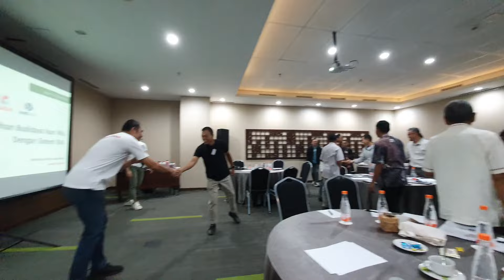Sistem RAS Ikan Nila - Mini Vlog Pelatihan Sistem RAS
Sistem RAS Ikan Nila - Mini Vlog Pelatihan Sistem RAS. Intip keseruan pelatihan sistem RAS yang kami adakan, mulai dari persiapannya, pelatihannya, hingga mengunjungi farm NilaKu ID untuk melihat aplikasi langsung sistem RAS di semua kolam-kolam NilaKu ID.

NilaKu ID menerima jasa pembuatan sistem RAS, mulai dari skala kecil hingga skala besar, untuk yang berminta bisa menghubungi kami di 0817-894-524.

NilaKu ID juga menyediakan pelatihan budidaya ikan nila dengan sistem RAS, pendaftaran bisa menghubungi Berry - 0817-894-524.

Terima kasih & salam budidaya!